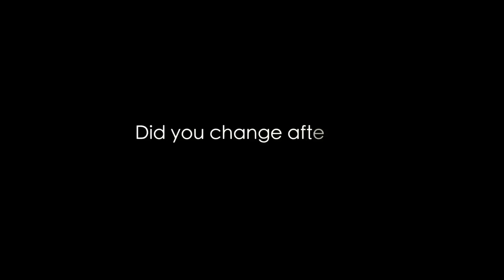Ana and Alex - Amazing Race Canada Adventure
We would like to try a new adventure  - Amazing Race Canada is for us. We know we have everything it takes to be the winners.